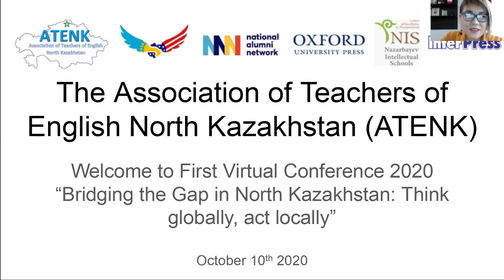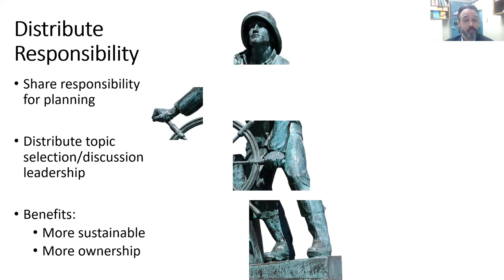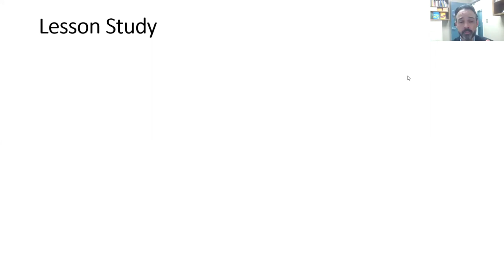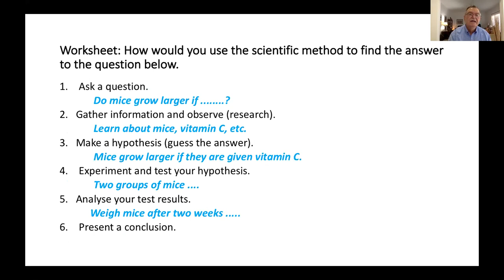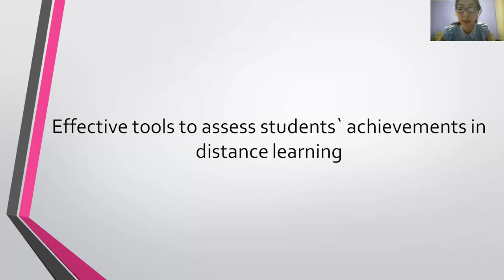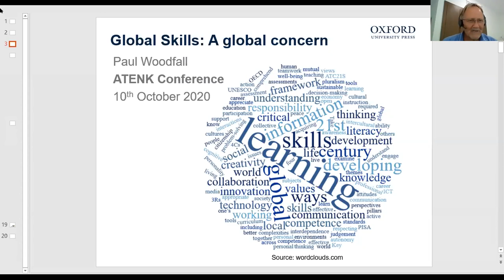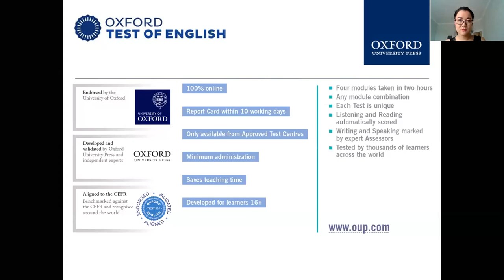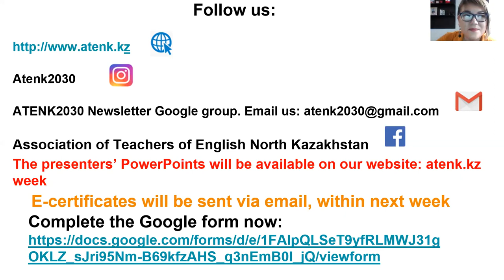ATENK Virtual Conference 2020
The First Virtual ATENK Conference “Bridging the Gap in North Kazakhstan: Think globally, act locally”. October 10, 2020.The Conference moderators: Dina Alibekova and Tatyana Arendarenko.
1:08 - Opening speech by the ATENK President - Albina Kassenova
12:41 – Valentina Chernykh, the Head of the Department for the Content and Quality Assurance of Education, North Kazakhstan Education Department, Petropavlovsk
28:00 - Christopher Stillwell, PhD, USA, “Teachers Connecting with Teachers: Building Networks and Learning from Peers”
1:17:20 – Richard Harrison, Oxford University Press, “Introducing critical thinking into an academic skills programme”
1:53:44 – Dastan Miyashev, NIS ChB Petropavlovsk, “Interactive Lessons with Nearpod”
2:07:18 – Alla Gavrilova, First City IT-Lyceum Petropavlovsk, “Digital resources as a motivation tool”
2:19:45 – Aigul Kussainova, NIS ChB Petropavlovsk, “Tools to assess students` works during distance learning”
2:38:46 – Yelena Kiyko, NIS ChB Petropavlovsk, “Lesson objectives for successful assessment”
2:52:51 - Paul Woodfall, Oxford University Press, “Global Skills”
3:23:14 - Assel Baibatyrova, Oxford University Press, “Oxford Test of English”
3:36:59 - Oksana Talover, First City IT-Lyceum Petropavlovsk, “Developing and sustaining motivation in young learners”
3:50:34 – Closing remarks, Best Teacher Award 2020 results